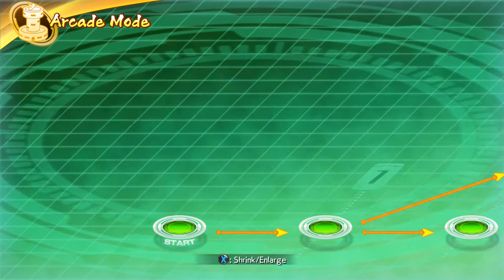DRAGON BALL FighterZ - GOKU BLACK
There, Goku and Zamasu sparred under different circumstances from the main timeline. Zamasu lost, got angry, killed Gowasu, took the potara earrings and the time ring, gathered the Super Dragon Balls and wished to exchange bodies with Goku, thus, becoming Goku Black.